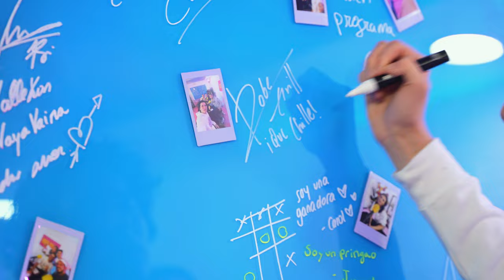ROBEGRILL, COCINAR con THE ROCK, ROSALÍA... ¿PAREJA de OLIVIA RODRIGO?, CÁRCEL EN QATAR | VAYA VAINA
👉 ¡QUE CHICKEN ya DISPONIBLE en MADRID!